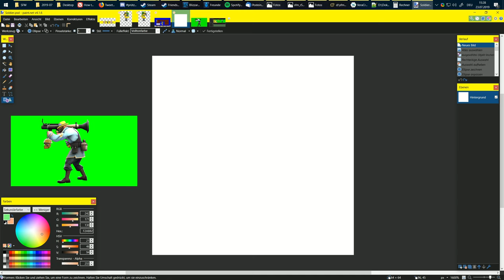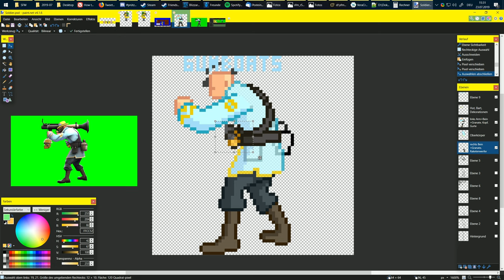TF2 Soldier Pixel Art Time Lapse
A long time ago, I had the idea to make an art time lapse fideo (apparently speed painting is drawing quickly and not speeding the recording of the drawing process up) in Paint.NET by holding down ctrl+y, using the unlimited undo history. This would be very fast to record and would already have all pauses I made while drawing removed. The only downsides are that it’s not perfectly smooth as it’s doing so many redos in such a short amount of time and single strokes are applied instantly.